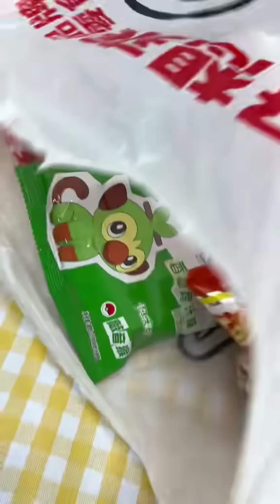小可愛拍古裝照片，化妝+服飾，小可愛真的變成古代的美女了！ 【小可愛吃不胖】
欢迎来到“小可爱吃不胖”频道，这里是一家四口的欢乐日常！

在我们的频道中，您将看到关于人类幼崽的日常vlog和亲子互动的温馨画面。
我们是一家四口 其乐融融❤️   幽默糖爸👨 个性甜妈👩   调皮的妹妹和吃不胖的小可爱👭
我们的视频记录了我们家庭的快乐日常，充满了温暖和欢笑。
希望通过分享我们的故事，为您带来欢乐和正能量。

请放心，我们的视频内容严格遵守YouTube社区准则，没有任何违规行为。